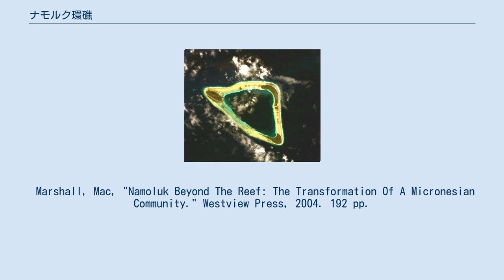ナモルク環礁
ナモルク ナモルク環礁の位置 ナモルク環礁（英語: Namoluk）は太平洋のミクロネシア連邦の環礁。
ナモルックとも。
チューク州に属しており、環礁全体で自治体になっている。
 ミクロネシアでも最小の環礁であり、環礁全体の面積が13km2しかない。
ナモルク環礁は北部モートロック諸島の一部をなしており、トラック環礁の南東部から南東に190km、エタール環礁から北西に50kmほどの位置にある ナモルク、Luken、Toinom、Umap、Ameasの5島が存在している。
 ナモルク島は環礁の北西端にあり、面積は31haである。
今日では唯一人間が居住しており、北西のSaponwell、中央部のLukolap、南東部のPukosの3つの集落が存在する。
 その他の島では 1.5haのLuken、21 haのToinom、1.5haのUmap、28haのAmeasなどがある。
Ameasは南東端にあり、1930年代までは人が定住していたが、病気の流行で人口が大きく減少し、1家族を除いて再定住が行われなかった。
 ナモルク島ではタロイモの畑が存在する。
 Marshall, Mac, "Namoluk Beyond The Reef: The Transformation Of A Micronesian Community." Westview Press, 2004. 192 pp.